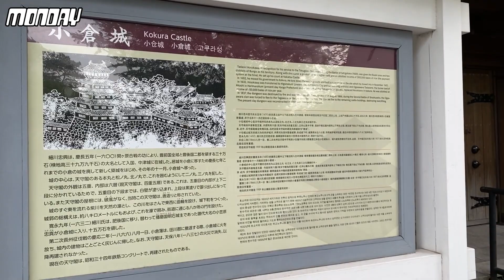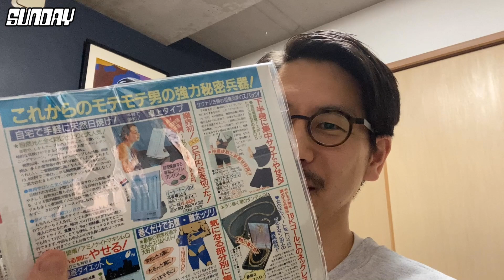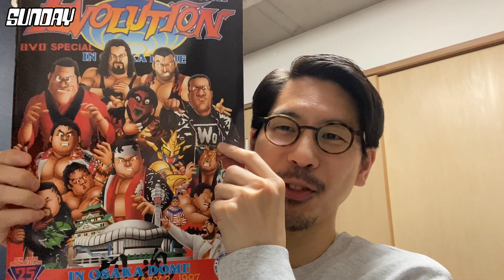Vlog 008 ~hiraodai townsheepcamp , 闘道館~ FIND YA SELF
どうも。
小倉の大自然の中でライブしてきた〜〜！また来年も行きたい！
今週もよろしくお願いします。

動画内の音楽は大体自分が作ったものです。